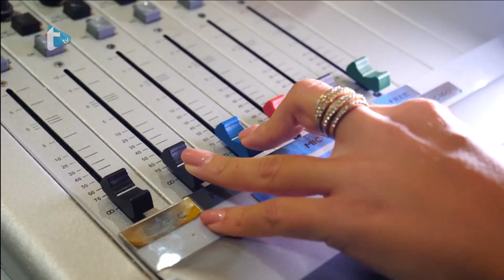Gost dana by Eva Zadro - Demonstracija floreta mačevaoca Jakova Božića i trenera Krešimira Profozića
Demonstracija floreta mačevaoca Jakova Božića i trenera Krešimira Profozića
Trend radio